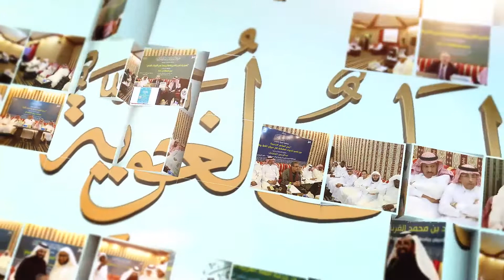مقتطفات لغوية 128 - ما فعله الغرب بمخطوطات بلاد مصر والعراق والأندلس.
مقتطف من أمسية: دورِ العربِ في إنقاذِ التراثِ الإنسانيِّ ووصفِه وصفًا علميًّا